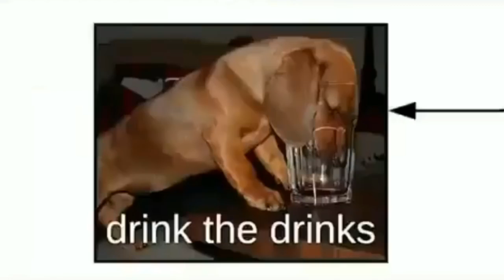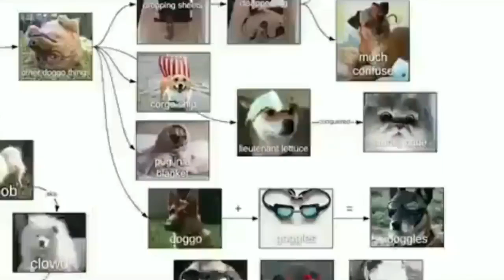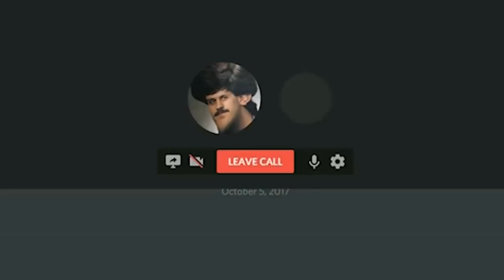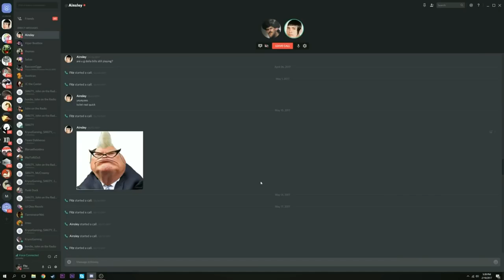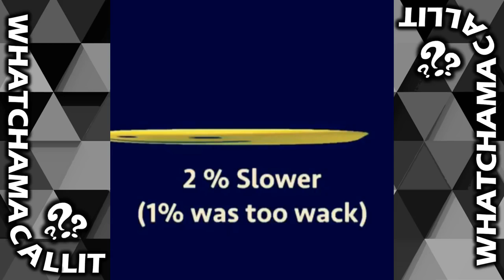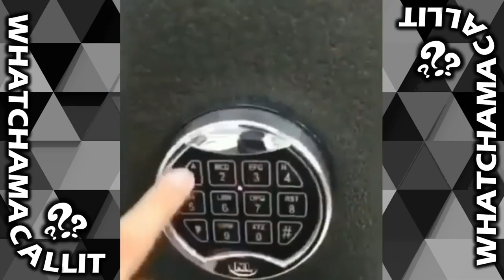Memes Clean Fortnite Dogs | DANK MEMES CLEAN